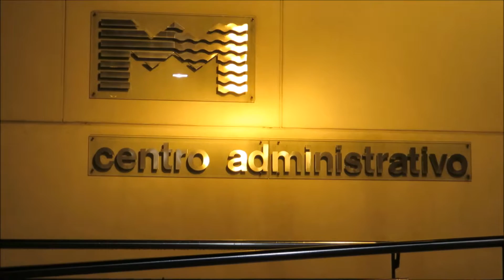AgroSmart u poseti veletržnici Mercamadrid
Najveća veletržnica u Španiji - madridski "Mercamadrid", koju su u organizaciji Ekonomsko-trgovinskog odeljenja Ambasade Španije u Beogradu, posetili su novinari AgroSmart-a.